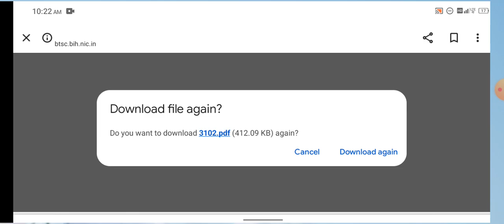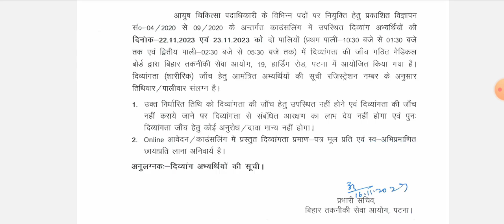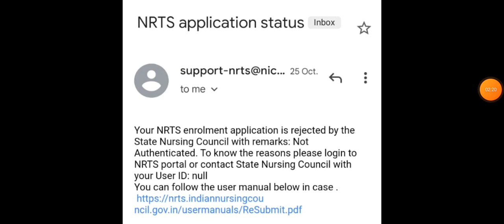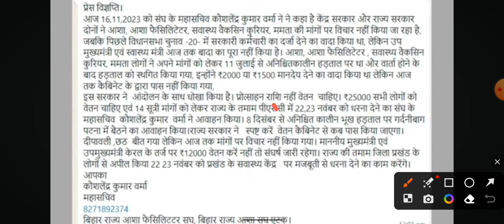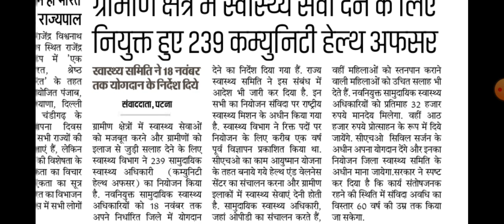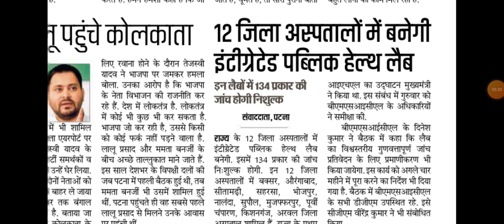बिहार स्वास्थ्य विभाग आज के बड़े खबर | 17/11/2023 | BTSC ने जारी किया Result | Today Good News Anm